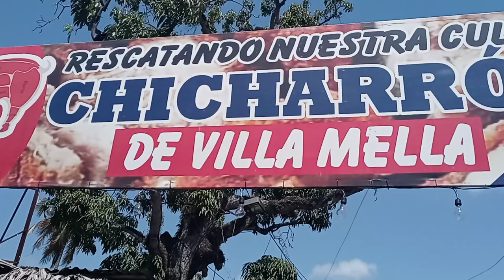VILLA MELLA LA MECA DEL CHICHARRON EN RD🇩🇴🤠🏡🏘️🚆